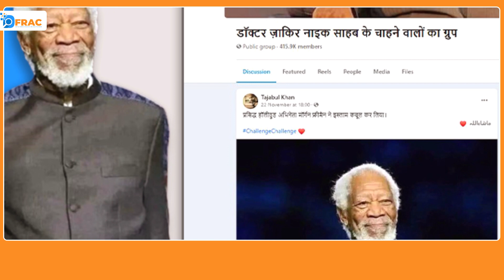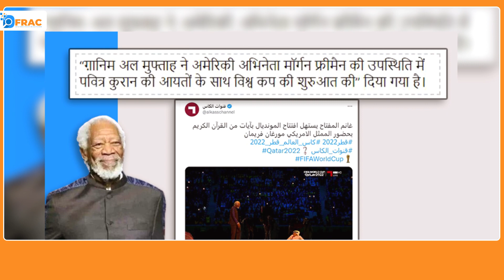हॉलीवुड अभिनेता मॉर्गन फ्रीमैन ने कबूला इस्लाम?